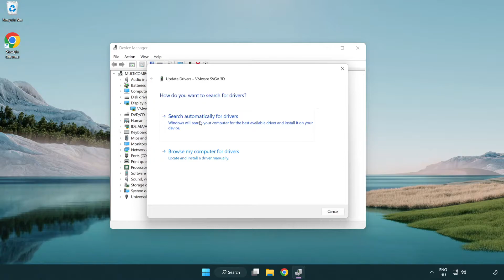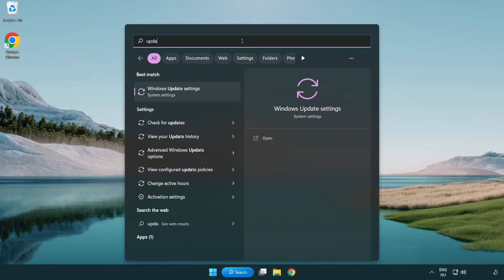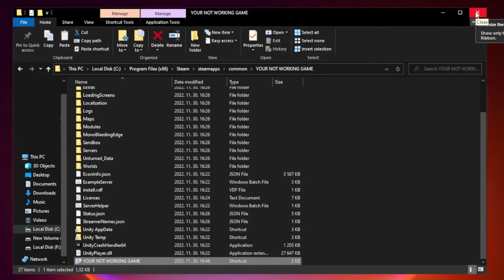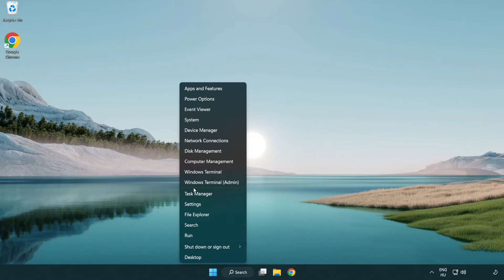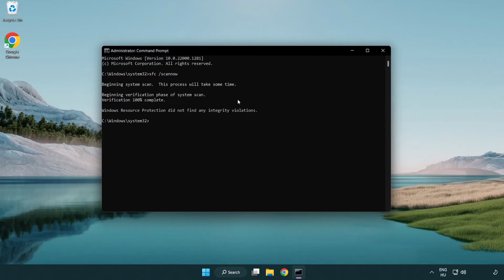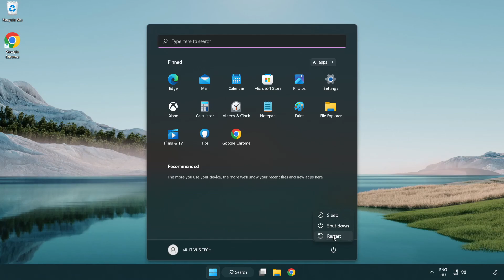How to FIX Battlefield 1 Crashing / Not Launching!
I'm going to show How to FIX Battlefield 1 Crashing / Not Launching!